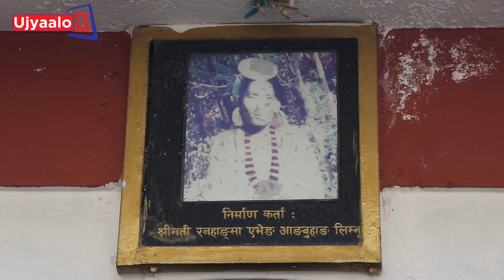आज ! उधौली पर्व उभौली पर्व र यमरीपुन्ही कसरी मनाउने || udhauli parva || ubhouli parva